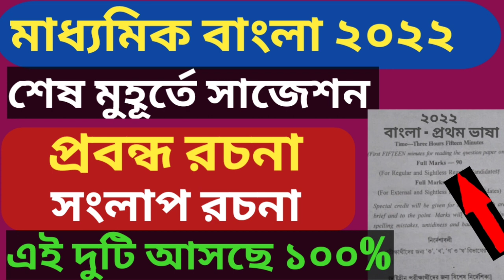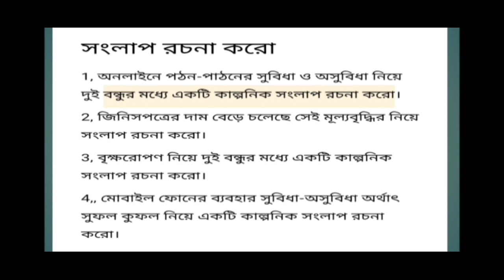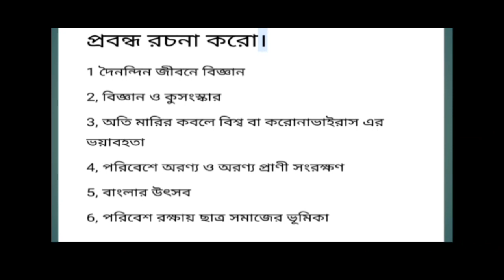Madhyamik Bengali last minute suggestion 2022// Bangla suggestion Rachana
in this video I have shared Madhyamik Bengali suggestion,,,